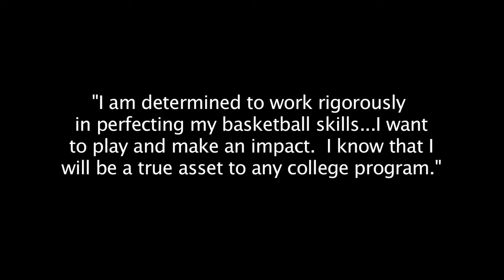Tyler Pool's Highlight Tape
Cathedral High School (Los Angeles) Point Guard, Tyler Pool

Edited by D.Banks
Extraordinary Productions